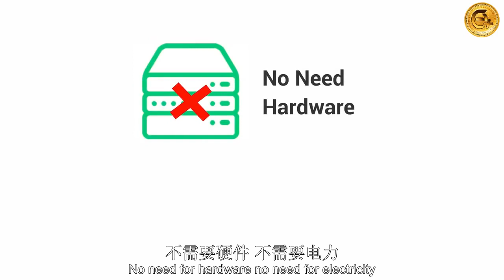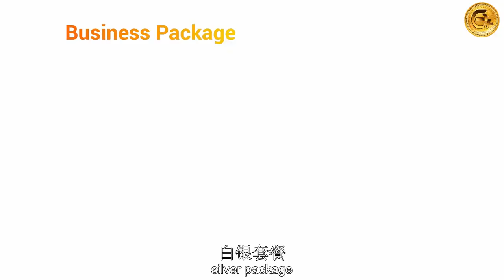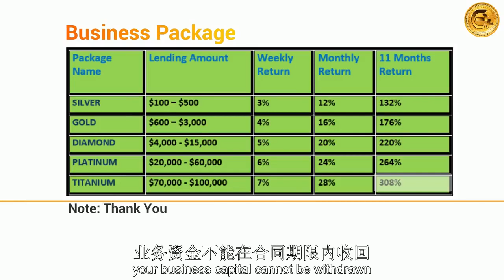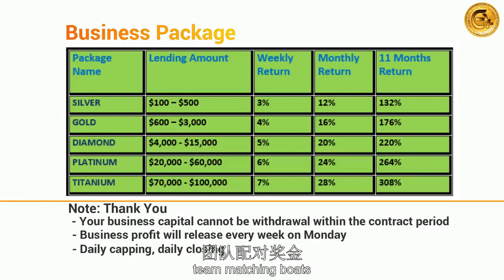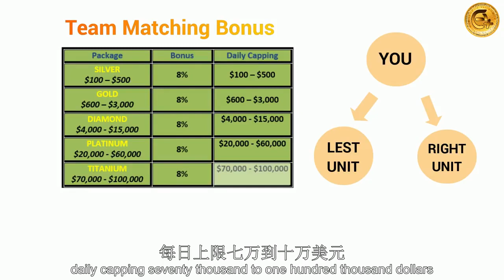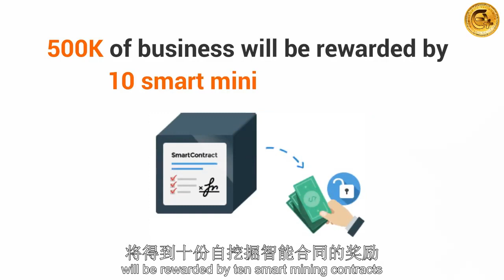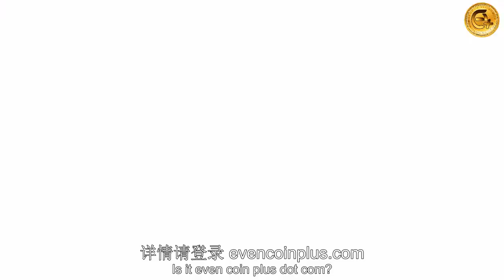Even Coin Business Plan 亿旺币 中文字幕